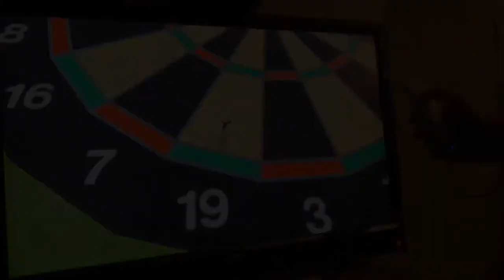Target Toss Pro (WiiWare Ports) on Dolphin - Bags & Lawn Darts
Gameplay footage of both WiiWare Target Toss Pro games (Bags & Lawn Darts) on Dolphin.  These were originally in the arcade however they have not been emulated. They were made by Incredible Technologies, the makers of Golden Tee.  I cannot figure out a way to use a trackball on this but the Wii remote works great.

Lawn Darts features 4 modes:
Classic Lawn Darts
501
Cricket
PokerDarts